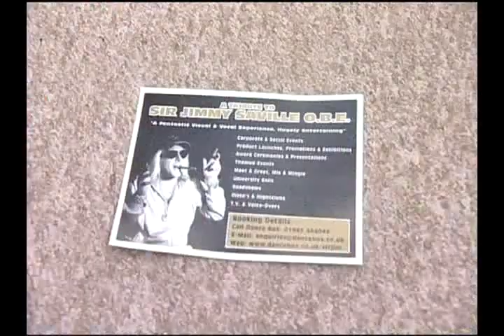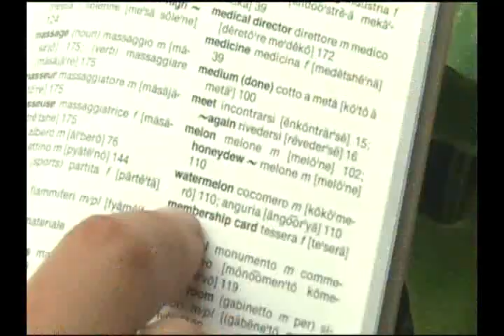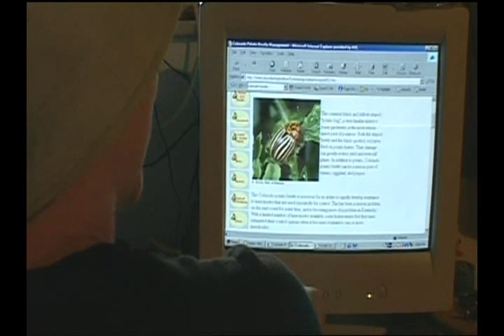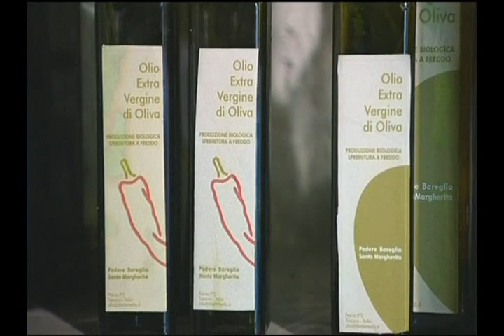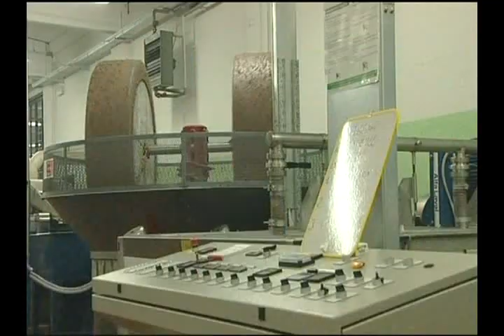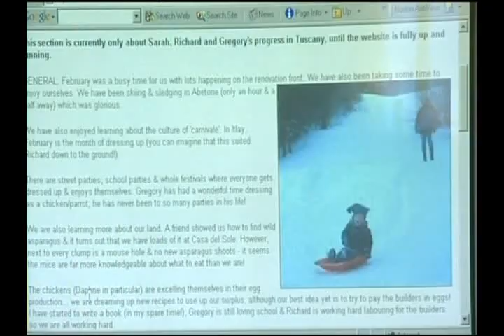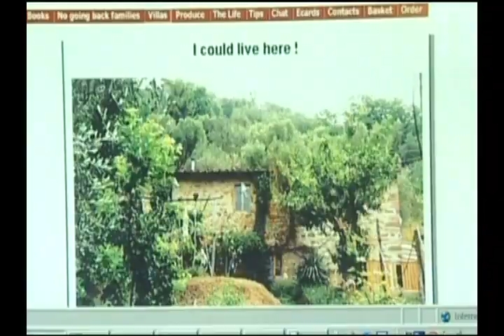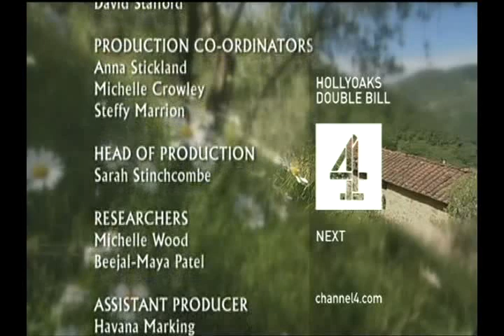No Going Back A Year in Tuscany Episode 1